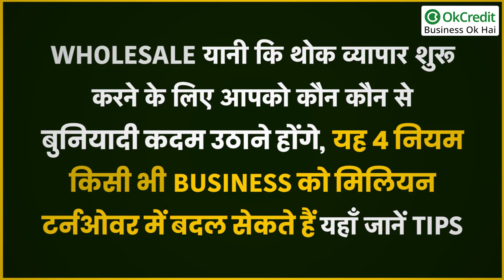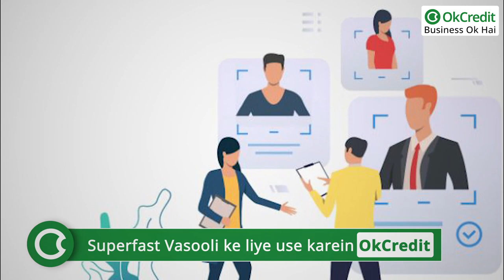Business को Million Turnover में बदलने के 4 Rule | अभी करें FOLLOW | OkCredit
कोई भी बिज़नेस छोटा बड़ा नहीं होता। व्यापार व्यापार होता है अब वो किसी भी चीज़ का व्यापार हो। आज के समय में अधिकतर लोग अपना बिज़नेस खोलना चाहते हैं। जो लोग जॉब भी कर रहे हैं उनको भी ऐसा लगता है, कि कोई साइड बिज़नेस कर लेना चाहिए जिससे साइड इनकम बन जाए। तो इस तरह से अधिकतर लोग बिज़नेस करने का सोचते हैं।
अब बात आती है होलसेल बिज़नेस की, तो आपको बता दें, होलसेल बिज़नेस में एक प्रोडक्ट, दो प्रोडक्ट की बात होती ही नहीं। यहाँ बात होती है बल्क में प्रोडक्ट्स लेने-देने की। जैसे 20 पीस से लाखों पीस तक में सामान दिया जाता है, इसे होलसेल कहते हैं। अधिकतर लोग मानते हैं कि होलसेल बिज़नेस शुरू करने के लिए बड़ा अमाउंट चाहिए होता है, यह कहीं हद तक सही भी है लेकिन सिर्फ़ बड़ा अमाउंट चाहिए यह सत्य नहीं है। अगर आपके पास भारी भरकम इंवेस्टमेंट है, तब तो आपको अपना बिज़नेस जमाने में कोई दिक़्क़त नहीं आएगी। क्योंकि आप आसानी से अच्छी जगह दुकान ले सकते हैं, अच्छे से मार्केटिंग करवा सकते हैं आदि। लेकिन यदि आपके पास पैसा नहीं है तब आप कैसे होलसेल बिज़नेस शुरू करें जिससे आपका बिज़नेस सफल हो सके। चलिए जानते हैं कि बिज़नेस शुरू करने के लिए कौन कौन से बुनियादी कदम उठाने की आवश्यकता होती है। जिससे आपके व्यापार की नींव मज़बूत हो।